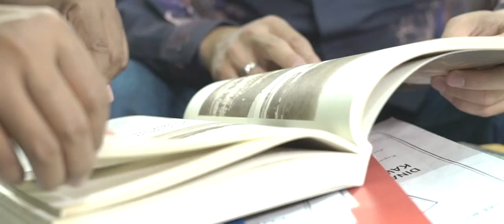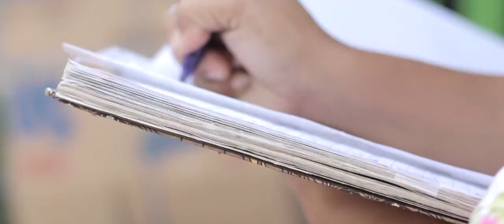Kampung Putih Malang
Setelah berhasil menata kampung di bantaran Sungai Brantas menjadi Kampung Warna Warni dan Kampung Tridi (3D), satu lagi Corporate Social Responsibility (CSR) dari PT Inti Daya Guna Aneka Warna menciptakan Kampung Putih.

Kampung Putih ini akan menjadi pelengkap kampung-kampung tematik lainnya. Kampung tematik yang sudah dibangun dengan indah di Kota Malang, diantaranya adalah : kampung tridi (3D), kampung warna warni.

Hadirnya Kampung Putih di Klojen Malang menambah keragaman kampung tematik yang ada di Kota Malang.

Bagi yang akan berkunjung ke Kampung Putih, sangant mudah menemukannya karena berada di pusat Kota Malang. Alamat Kampung Putih berada d Jalan Jaksa Agung Suprapto RW 6 Kota Malang. Lokasi Kampung Putih ini berada di sebelah Selatan Rumah Sakit Saiful Anwar (RSSA).

Selain mengubah kampung kumuh menjadi lebih indah, ternyata juga ada perubahan perilaku warga setempat. Warga sudah bisa menjaga lingkungan sekitar agar tidak menjadi kawasan kumuh di bantasan sungai.

Nah, tunggu apa lagi, mari kita berkunjung ke Kampung Putih di Klojen Kota Malang.